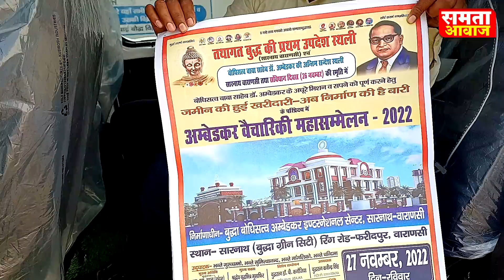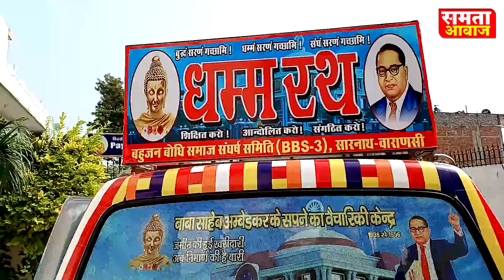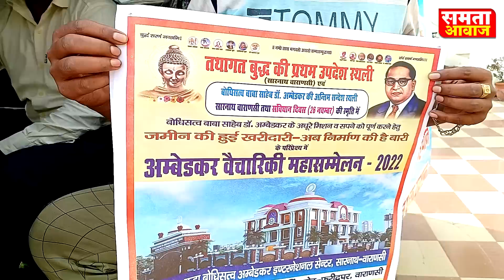सारनाथ में दिखा नीला रथ बनकर मनुवाद का काल, गुंजा रहा "जय भीम नमोहः बुद्धाय" का नारा